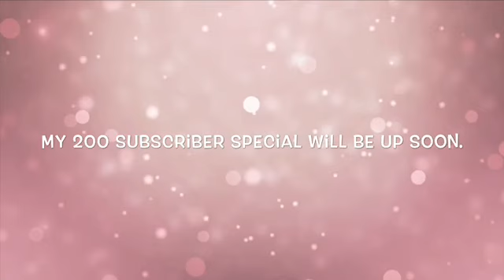WE HIT 200 SUBSCRIBERS!!!